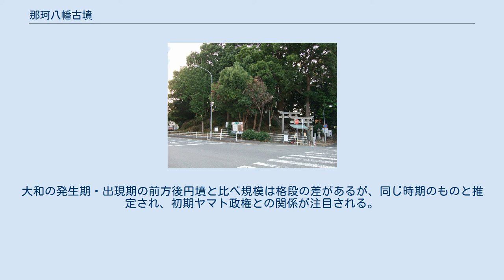那珂八幡古墳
那珂八幡古墳（なかはちまんこふん）は、福岡県福岡市博多区那珂1丁目（旧町名：那珂大字宮の脇1丁目）に所在する、古墳時代発生期・出現期の前方後円墳である。
福岡市指定史跡。
 1948年（昭和23年）に、神社境内で弥生時代の銅戈鋳型が発見された。
その後、1971年（昭和46年）に九州大学考古学研究室が銅戈鋳型と同時期の遺構・遺物を発見すべく発掘調査したところ、神社がある独立丘陵が帆立貝形古墳であることが判明した。
さらに、1985年（昭和60年）に福岡市教育委員会が市道那珂・竹下駅前線に伴う発掘調査を行なった結果、後世の改変をかなり受けているが、くびれ部が反るように広がる前方後円墳であることが判明した。
また、後円部から見つかった2基の主体部のうち1基から、三角縁神獣鏡などの初期古墳に典型的な遺物が出土した。
 福岡平野の中央に位置し、東の御笠川、西の那珂川に挟まれた平野上の丘陵にある。
また、両河川は当時大きな入り江となっていたと推定されることから、当時は、入り江に半島状にせり出した丘陵の上に古墳が位置していたと考えられる。
 墳丘は、長さ約75メートル、後円部の直径約48メートルを測る。
墳丘そのものは、墳丘裾が鎌倉時代からの現代の住宅地造成、さらに太平洋戦争中の防空壕の設置によって削平されていたが、後円部は神社の社殿が立地することからも良好に残っていた。
一方の前方部は、大部分が那珂保育園（調査当時、現在は福岡市教育委員会埋蔵文化財課那珂整理室が立地）によって、大部分が削平されている。
発掘調査で見つかった墳丘から、正円形でない後円部やくびれ部の広がり方は、箸墓古墳と同じ撥形になる、発生期・出現期古墳の典型的な姿を示している。
 江戸時代に編纂された『筑前國続風土記拾遺』に「三方に隍（カラボリ）あり」という記述がある点、昭和20年代までは、丘陵の周りが窪み状になっておりゴミ捨て場となっていたという記録から、周溝を有していたと考えられる。
周溝からは鎌倉時代の土師器・青磁・石鍋・瓦が出土している。
このほか、墳丘・周溝の下からは弥生時代後期の掘立柱建物・竪穴住居・井戸が検出され、墳丘の南側からは古墳時代後期から奈良時代にかけてのものと推定される甕棺墓が検出されている。
 主体部は後円部墳頂から2基が検出された。
この内、墳頂中心部にあり、古墳造営当初の埋葬主体と考えられる1号主体部は大部分が社殿の真下にあるため、規模・副葬品は未だ不詳である。
1号主体部の北側に位置した2号主体部も、一部が社殿の真下にあったが、長さ2.3メートルというさほど長大ではない割竹形木棺を石槨を造らず墳丘に直接埋葬した直葬形式をとっていることが確認されている。
木棺内の土倉からは朱などが検出され、棺内から三角縁神獣鏡と勾玉・管玉・ガラス製小玉が出土し、棺掘り方からは赤色顔料が塗布された土師器の高坏が出土した。
 出土した三角縁神獣鏡は直径約21.8センチメートルの三角縁五神四獣鏡で、同笵鏡が京都府椿井大塚山古墳、岡山県岡山市湯迫車塚古墳から出土しており、また伝奈良県奈良市富尾丸山古墳出土品やアメリカフーリア美術館所蔵品が知られている。
鏡面とチュウの部分に繊維が残っており、鏡面の繊維は平絹、チュウの繊維は荢麻であることが判明し、絹布に包まれた状態で副葬されたと考えられている。
 古墳の被葬者は、当時この地を支配した首長であり、両河川即ち福岡平野全体を支配した北九州の中小首長であると考えられている。
大和の発生期・出現期の前方後円墳と比べ規模は格段の差があるが、同じ時期のものと推定され、初期ヤマト政権との関係が注目される。